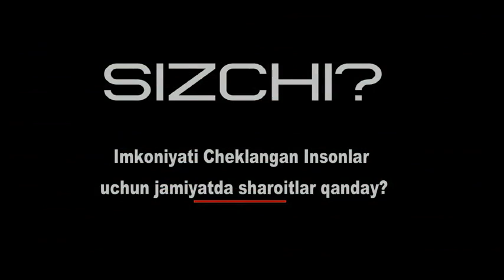Imkoniyati Cheklangan Insonlar Jamoatchilik Nigohida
Sharoit Plus Nogironlar Jamoat Birlashmasining Imkoniyati Cheklangan Insonlarni Qollab-quvvatlash loyihasi asosida "Imkoniyati Cheklangan Insonlar Jamoatchilik Nigohida" ko'rsatuvi yana bir soni taqdim etilmoqda.
O'z fikr mulohazalaringizni yozib qoldirinng.

Sizchi, nima fikrdasiz?

Hisob raqami👇
H/r 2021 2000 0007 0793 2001